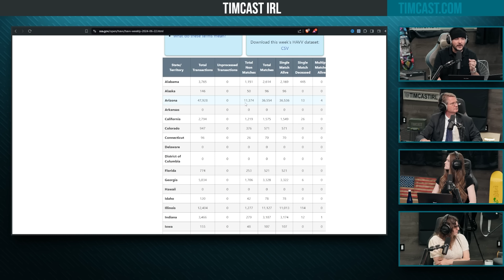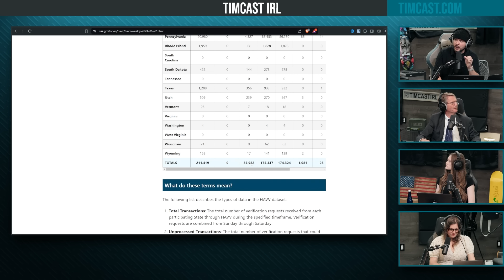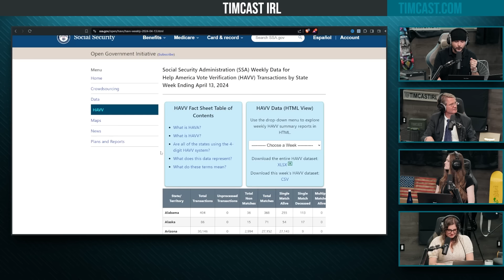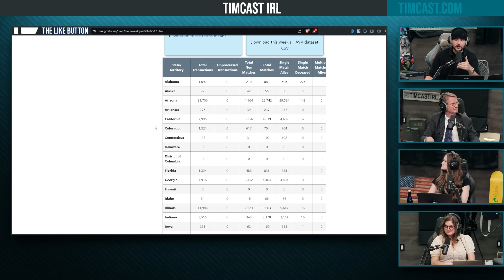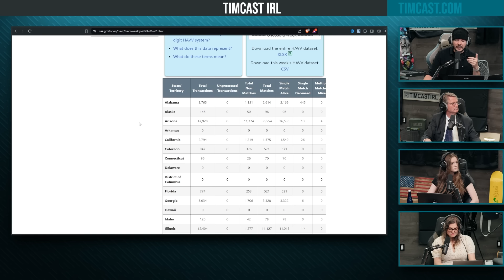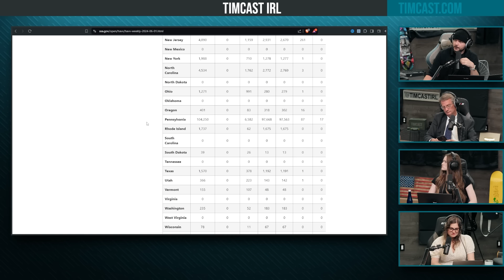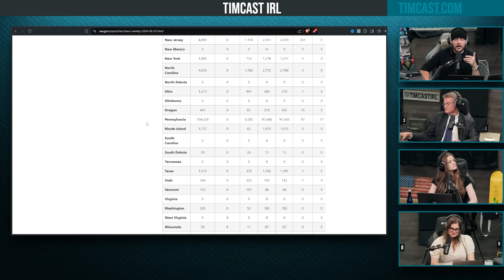Tim Pool, GOP Rep Discuss HAVV SCANDAL, Illegal Immigrants Voting In 2024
Hosts:
Libby @LibbyEmmons (X)

Guest:
Rep. Tim Burchett @timburchett (X)